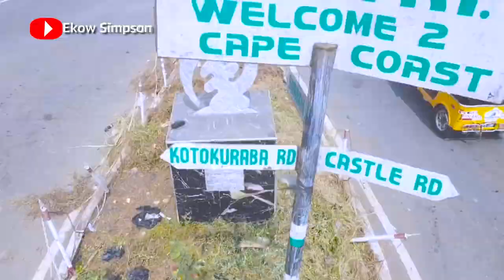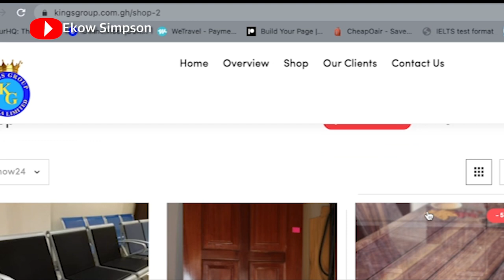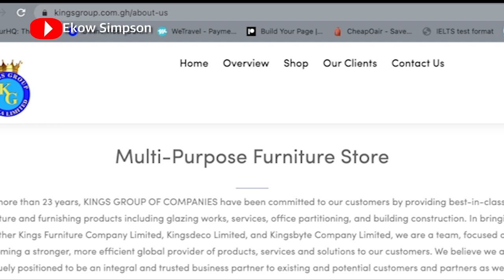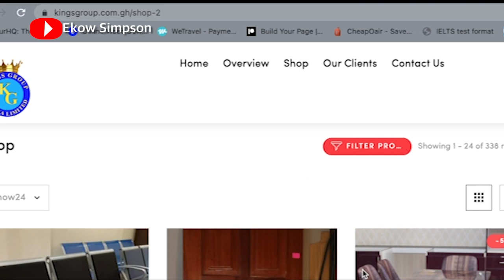Investment and Tourism Opportunities in Moree, Central Region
Investment and Tourism Opportunities in Moree | Make Money. In an interview with some indigenes of Moree community, they mentioned these investment and tourism opportunities.

00:00 Introduction
02:15 Interview with an investor
08:58 Elders of Moree